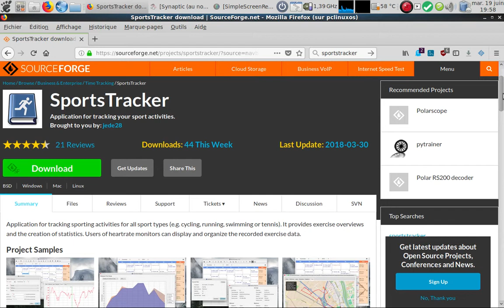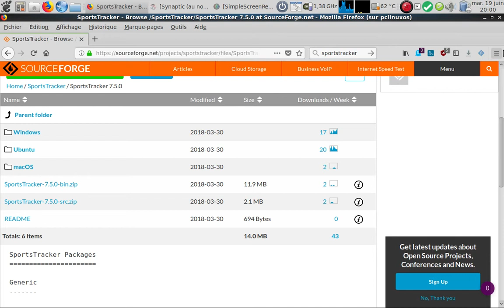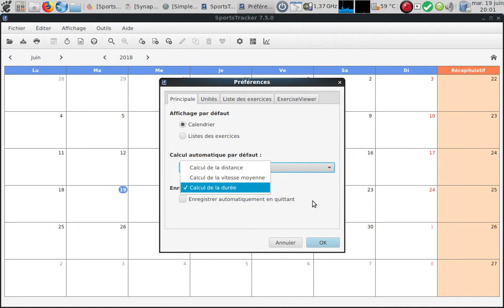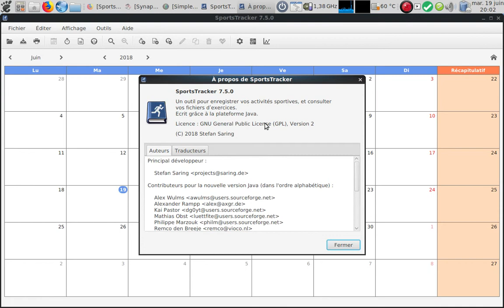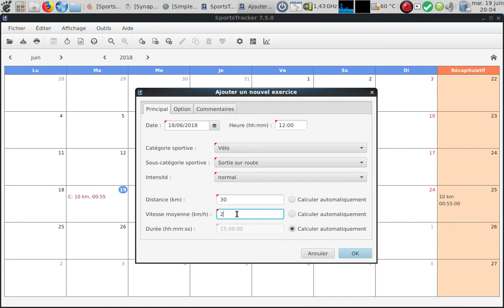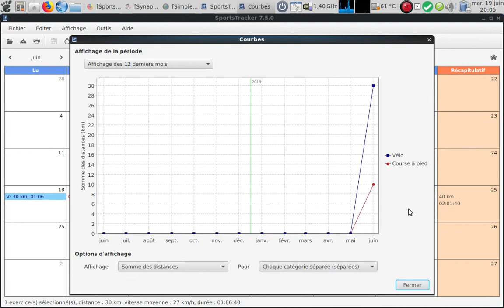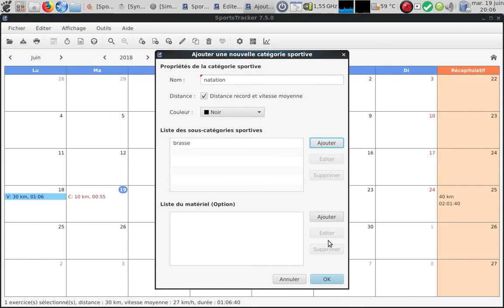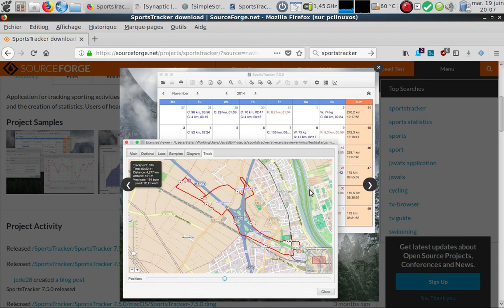Présentation de SportsTracker pour les sportifs linuxiens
SportsTracker est une application pour le suivi des activités sportives pour tous les types de sports (par exemple le cyclisme, la course, la natation ou le tennis). Il fournit des aperçus de l'exercice et la création de statistiques. Les utilisateurs de moniteurs de rythme cardiaque peuvent afficher et organiser les données d'exercice enregistrées.